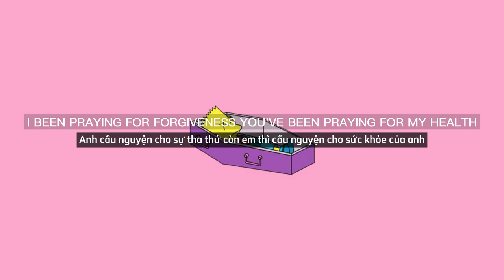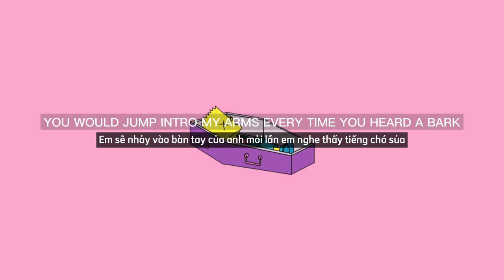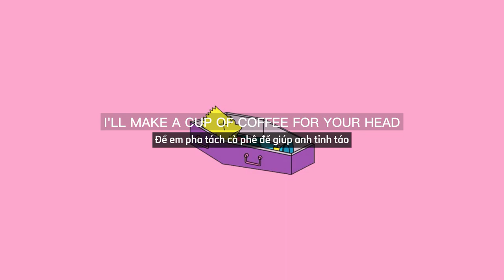Powfu - death bed (coffee for your head) [slowed + vietsub]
Ước gì video này đc 100 like nhỉ :))